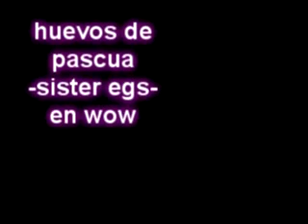huevos de pascua en world of warcraft sister egs part 1